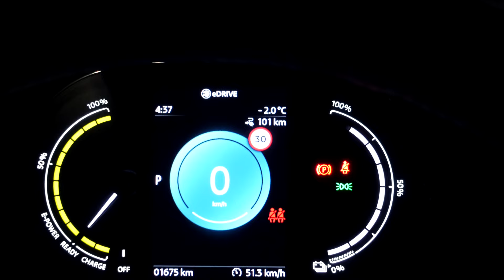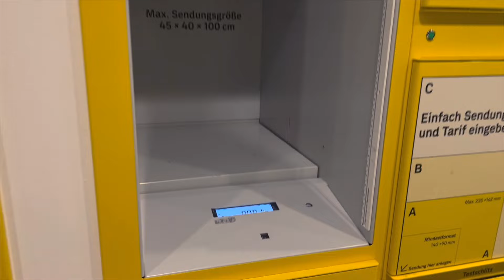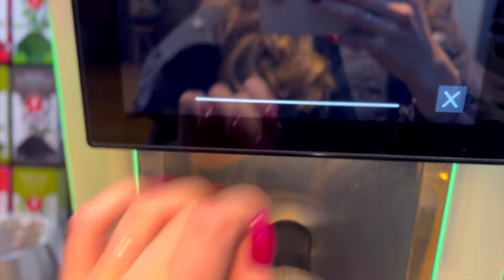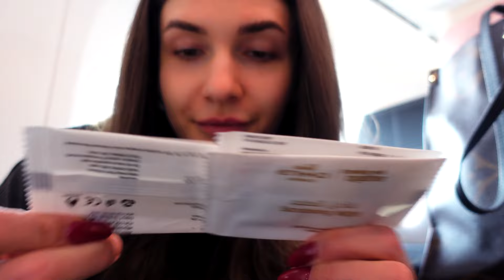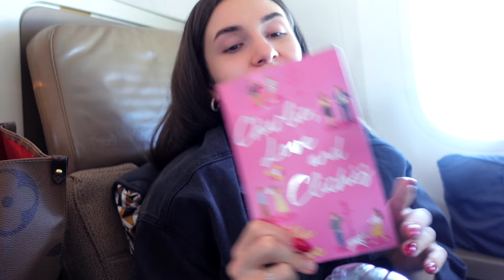In der Business Klasse ins Pro Camp nach Bali! (24h Travel Vlog)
Ich fliege nach Bali und nehme euch mit durch meinen Tripp! Have fun!

Den besten Deal bekommst du bei @esn.com immer mit meinem Code Julesbikini & supportest mich ❤️
DANKE für euren unendlichen Support!